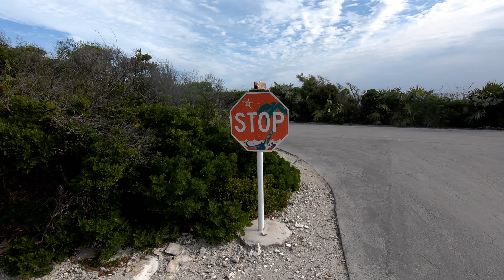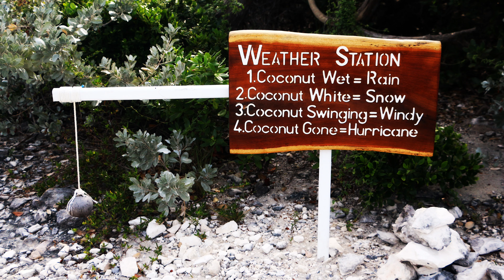SHARKS! Allan's Cays to Highbourn Cay [Ep.17]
Swimming with SHARKS?? Come join us as we finally get to Allan's Cays and sail over to Highbourn Cay for some much needed, and rather expensive, provisions!

All content is edited and produced exclusively by us.

We are very lucky - and hope you follow our journey. We are currently in the Dominican Republic hiding out from hurricanes :)

It's never too late to toss away the lines that tie you down. Be brave. And rock on!

Happy Travels wherever you are and wherever you go!

Erik & Lisa

All music, including intro, outro, and sequence bridges are exclusively ours and cannot be used without express permission.